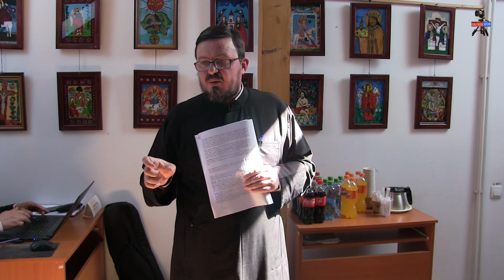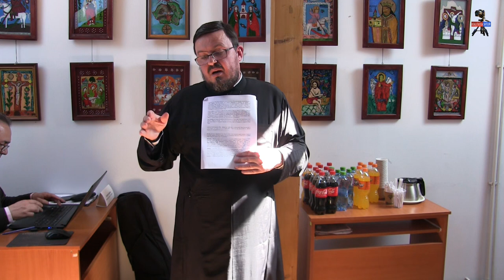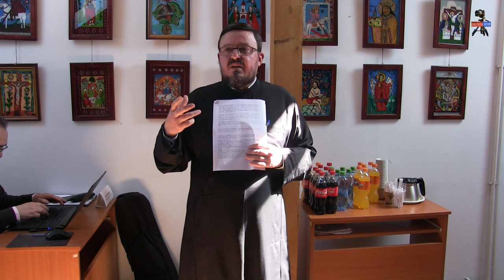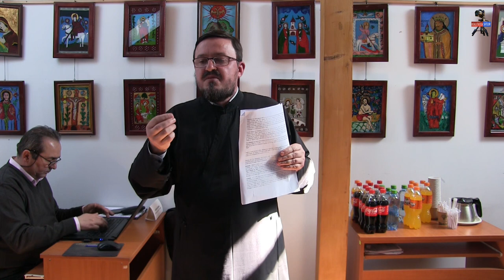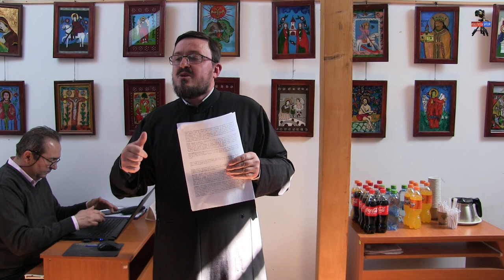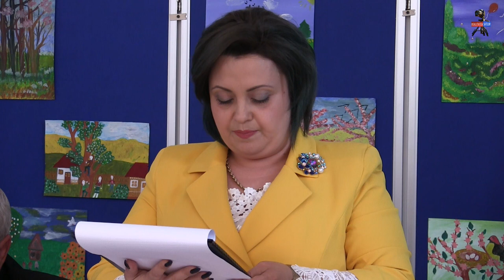Sedinta ordinara a Consiliului Local Scanteia din 30 03 2023